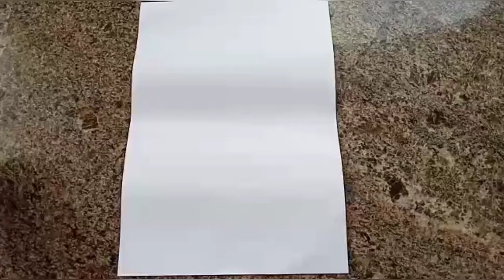Simple painting for beginners and kids. Night painting.